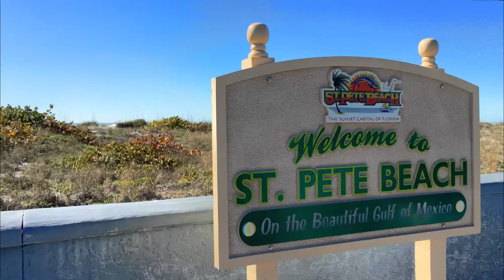Beach walkers and high tide going back out on a brisk winter day for St Pete Beach, Florida